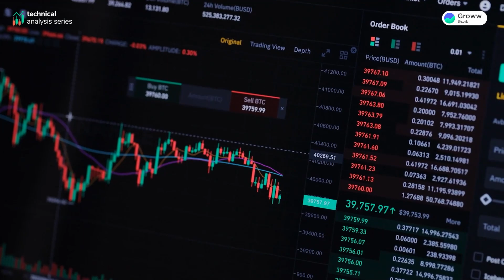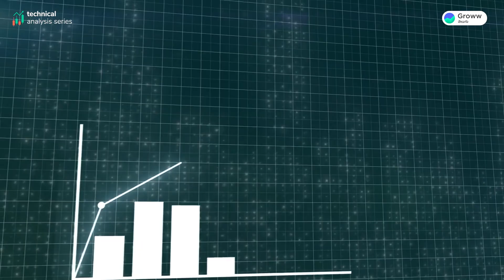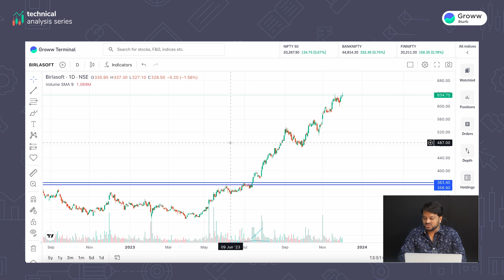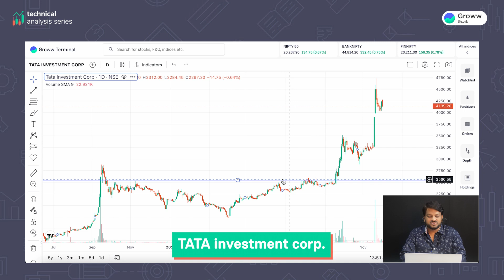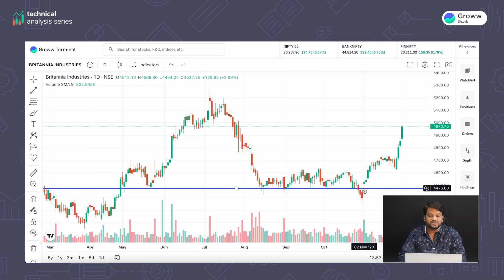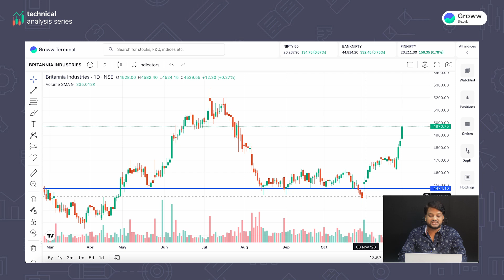How to use Volume to analyse stocks? | Volume Investing | Stock Market Telugu | Telugu Trader Shyam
In this video, we'll look at how to use volume to analyze stocks. This is an essential skill for anyone who is interested in investing or trading in the stock market.

By understanding how to use volume to analyze stocks, you can make better trading decisions and improve your overall investment portfolio.